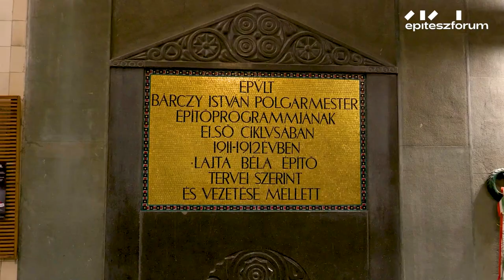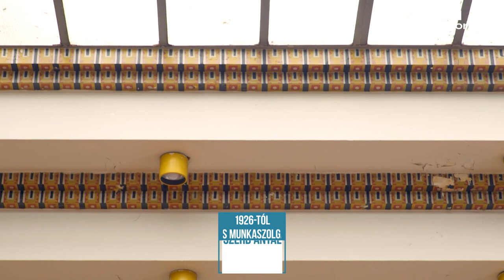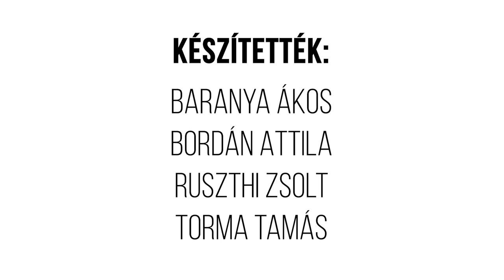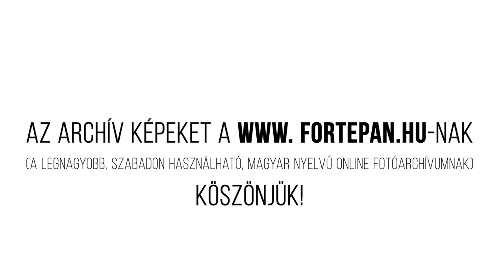LAJTA BÉLA A VAS UTCÁBAN // Egy hely + Építészfórum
Lajta Béla egyedi stílusú munkái alapvetően a szecesszióhoz sorolhatók, mégis a modernizmus előfutáraként tekintünk a rövid élete alatt igen jelentős életművet létrehozó építészre. Az Egy hely mai részében a pesti Vas utcában álló iskolaépületével ismerkedhetünk meg.